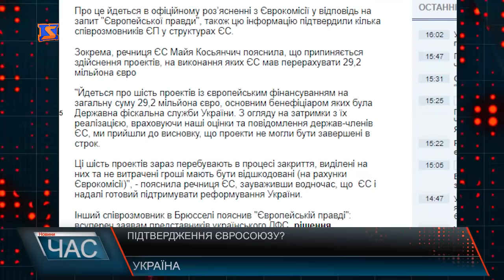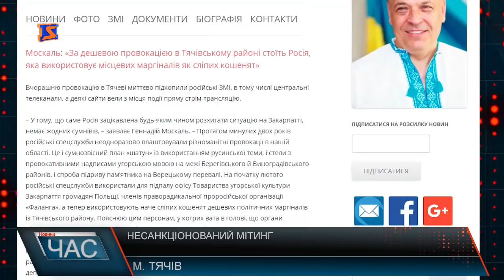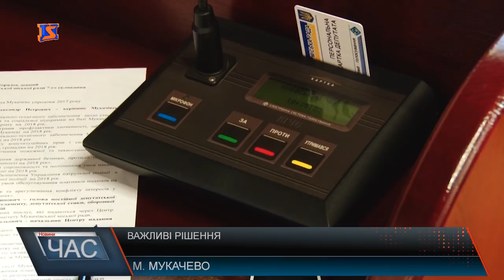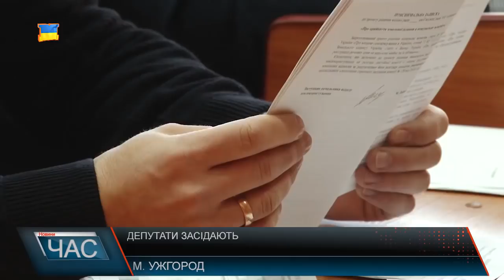Програма “ЧАС”. Hовини Закарпаття за 22 лютого 2018 року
Засідання сесії. Ухвалення важливих рішень
Провокація у дії. Чого намагаються досягти активісти мітингами у Тячеві?
Комунальні тарифи. Скільки у Мукачеві сплачують за воду
«Stankovych fest». В Ужгороді відбувся конкурс-фестиваль